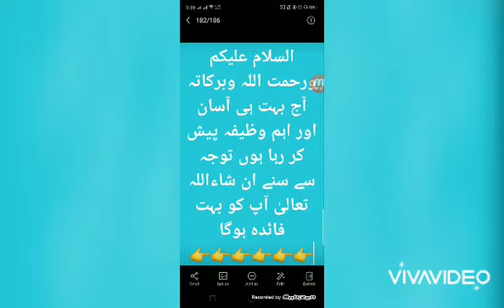ناک سے خون نکلنا بند ہوجاۓ یہ عمل کرلیجیۓ